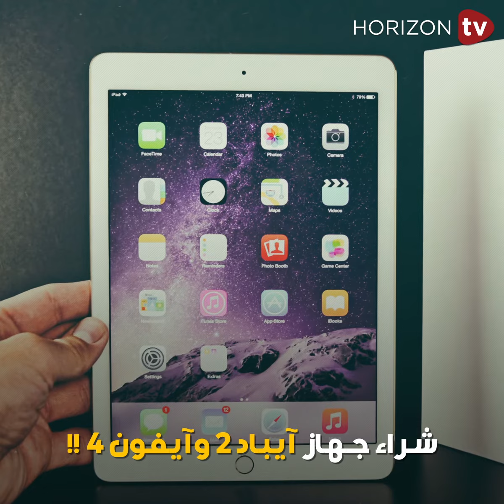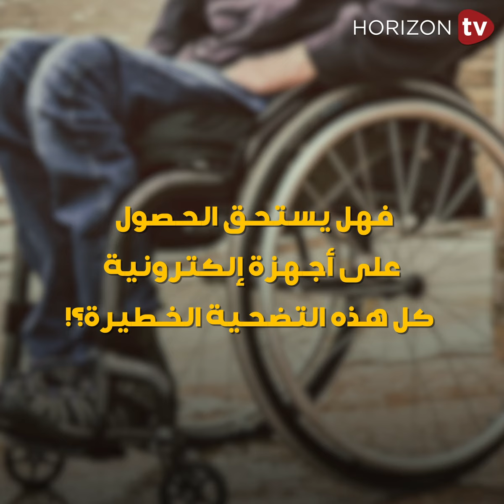الشاب الذي باع كليته ليشتري معدات تكنولوجية!!